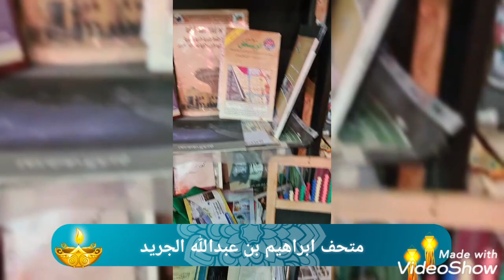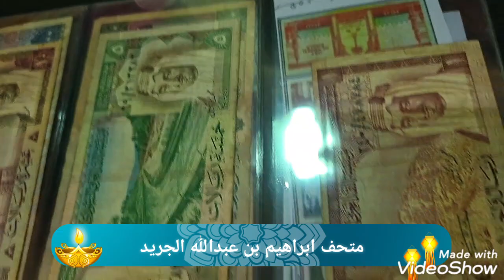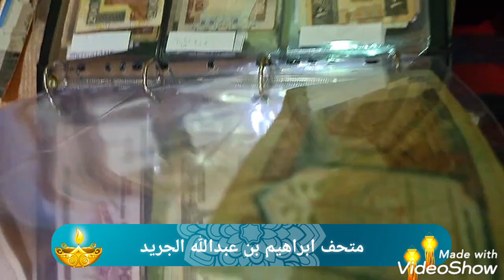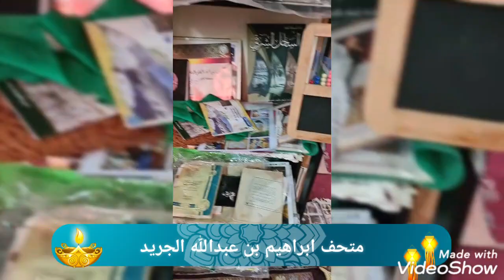متحف ابراهيم بن عبدالله الجريد بالدلم